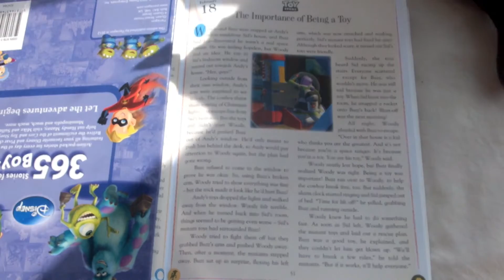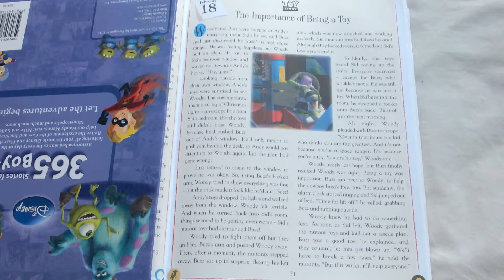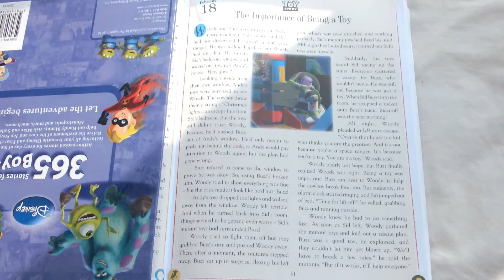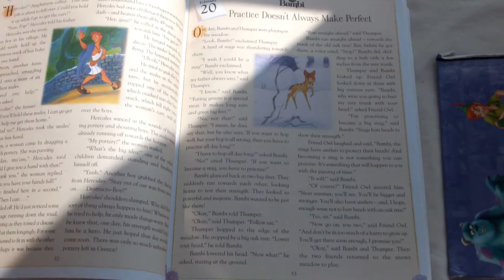Disney's Pixar Toy Story - The importance of being a toy #50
If you enjoyed the video, don't forget to click like and